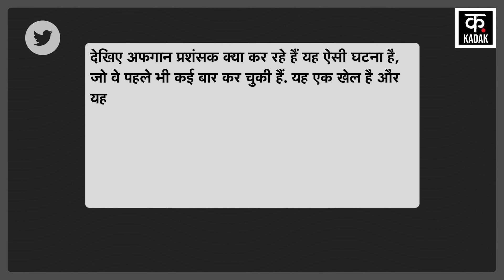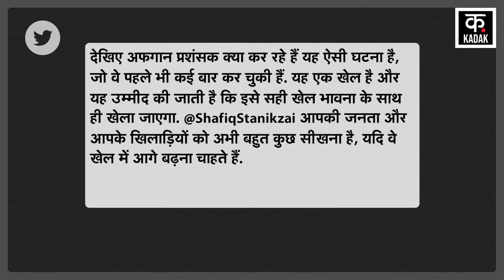Match के बाद आपस में भिड़े पाक और अफगानी फैंस, जमकर चले लात घूंसे, एक दूसरे को कुर्सियों से पीटा